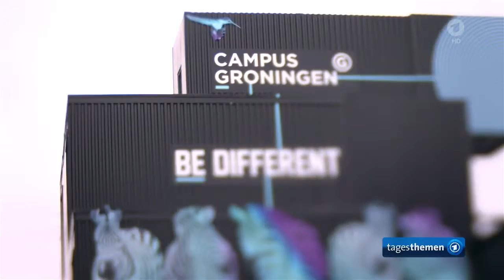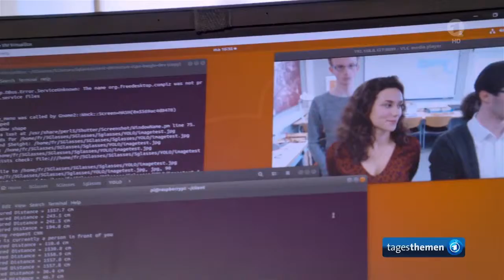5Groningen op Duitse omroep - Tagesthemen ARD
In mei 2019 kwamen de winnende studenten van de 5G Student Battle aan bod in het programma Tagesthemen van de ARD (Das Erste).